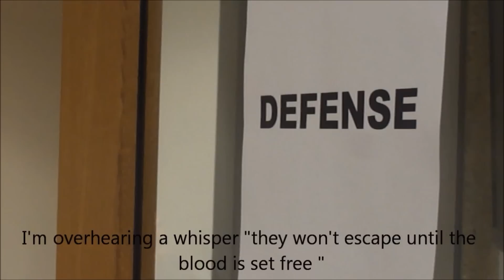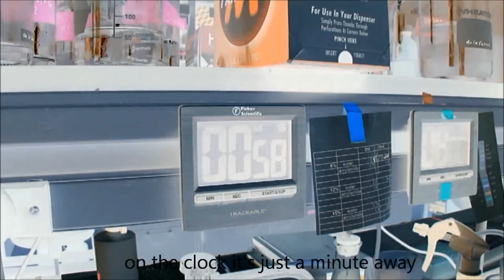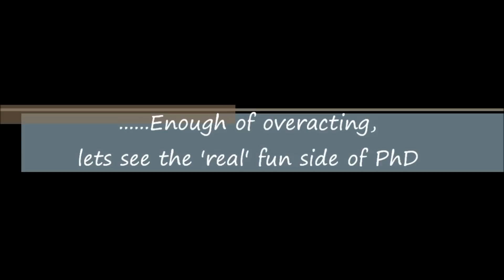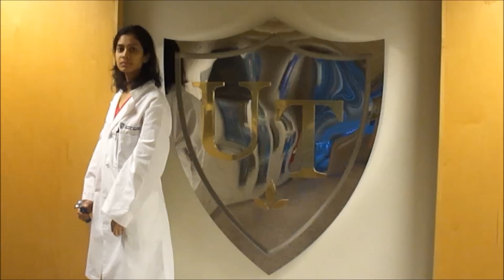Escape from PhD the movie